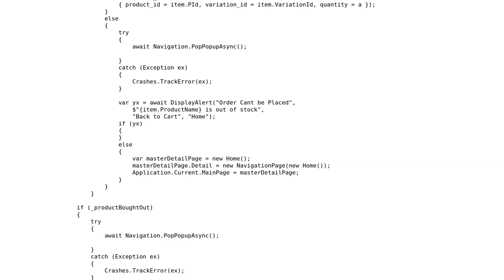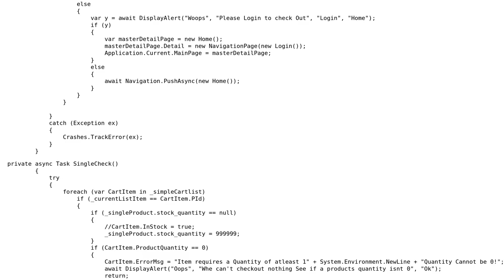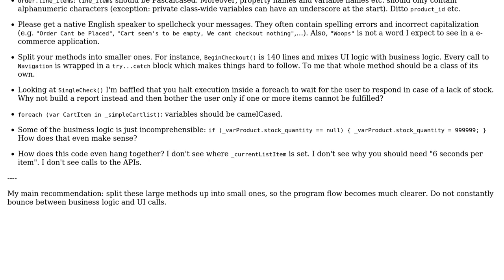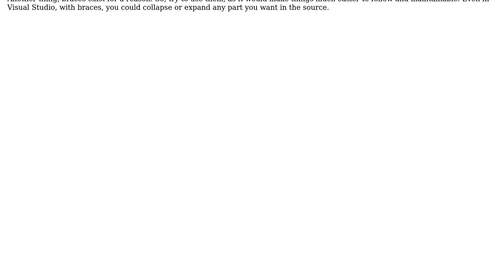Code Review: Checkout Process for Xamarin E commerce application (2 Solutions!!)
Code Review: Checkout Process for Xamarin E commerce application

With thanks & praise to God, and with thanks to the many people who have made this project possible! | Content (except music & images) licensed under CC BY-SA | Music | Images & others | With thanks to user iSR5 user BCdotWEB user Azurry and the Stack Exchange Network Trademarks are property of their respective owners. You are responsible for your own actions.